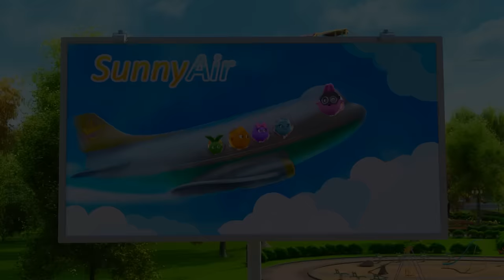Cartoon ★ Sunny Bunnies - Special 3 HOUR Compilation ★ Funny Videos For Kids 🐰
Cartoon ★ Sunny Bunnies - Special 3 HOUR Compilation ★ Animal Cartoons for Children 🐰